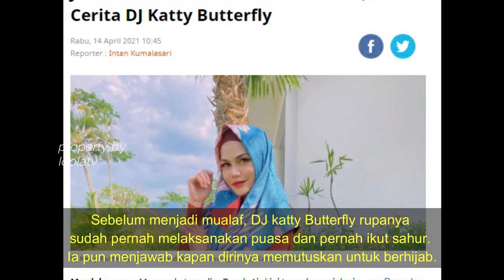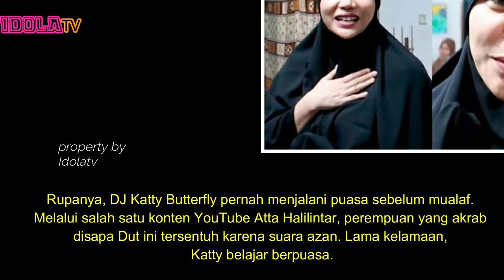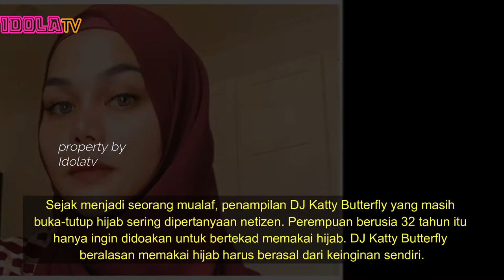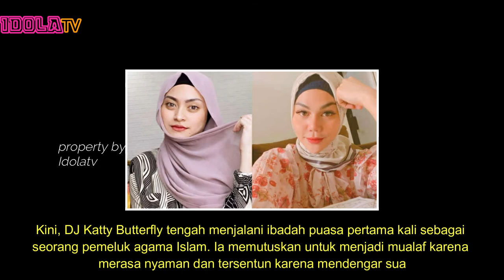DJ Katty Butterfly Bongkar Alasan Jadi Mualaf, Bahas Rencana Berhijab